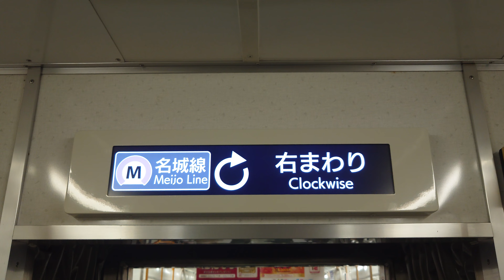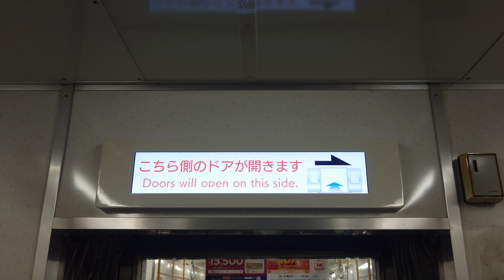名古屋市交通局名古屋市営地下鉄名城線２０００形パッとビジョン日本車両三菱製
動画投稿フルハイビジョン原則として撮影機材ＳＯＮＹＸＲｌＡスマホですみなさまお知らせがあります今年最後の動画ですお早め記録を撮影してくださいよろしくお願いいたしますあとわずかですが２０２３年はもうすぐ終わりますお早め記録を撮影してくださいよろしくお願いいたします僕のファンの人は１億チャンネル登録よろしくお願いいたします僕のファンの人は１億再生回数よろしくお願いいたしますぜひ見てくださいよろしくお願いいたします